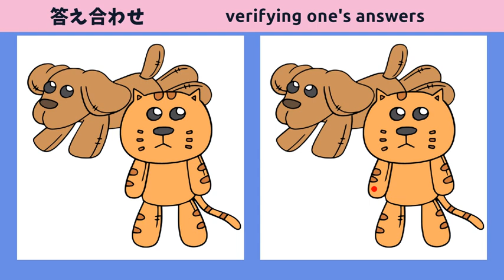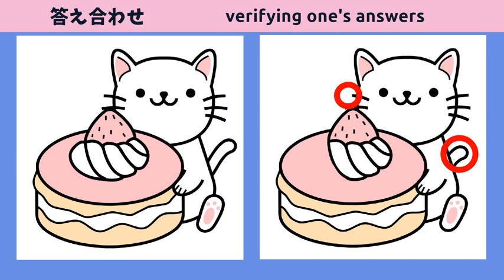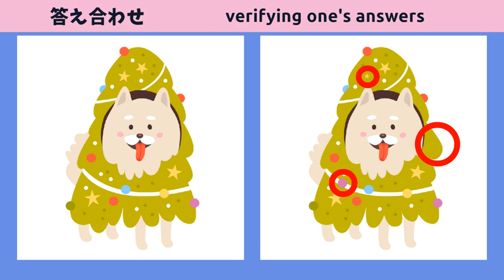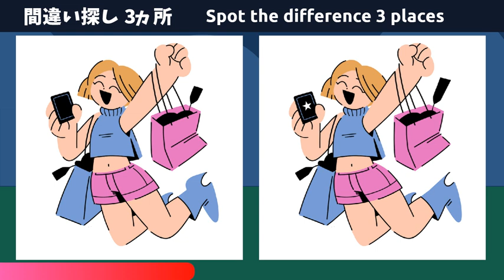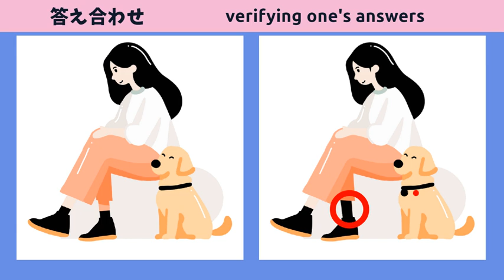【間違い探しクイズ】毎日の脳トレに最適な無料YouTube動画！【猫のイラスト】